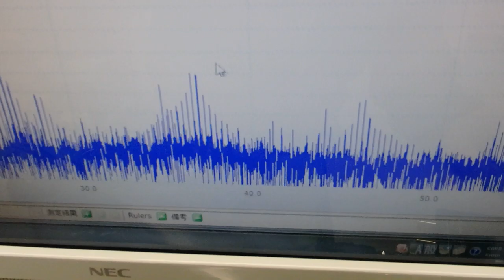メガヘルツの超音波発振制御プローブを利用した実験動画 ultrasonic-labo